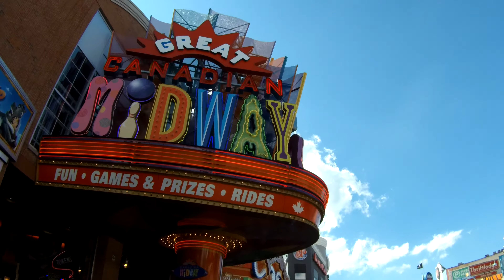Niagara Falls Street